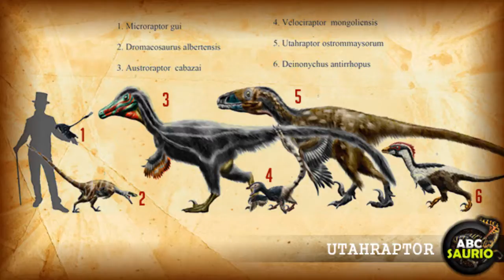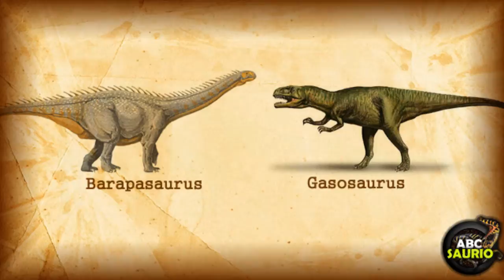Utahraptor | ABCsaurio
Utahraptor que significa "ladrón de Utah" o "depredador de Utah" es un género representado por una única especie de dinosaurio terópodo dromeosáurido, Utahraptor ostromaysorum, que vivió a mediados del período Cretácico Inferior, hace aproximadamente 126 a 2.5 millones de años en la edad faunística del Barremiense, en lo que hoy es Norteamérica. Se le conoce sobre todo por ser el mayor representante de la familia de los dromeosáuridos.

El espécimen holotipo de Utahraptor es fragmentario pues de él sólo se conservan restos del cráneo, una tibia, garras y algunas vértebras caudales. Estos pocos elementos sugieren que el tamaño del animal era cercano al doble del tamaño de Deinonychus.

Como otros dromeosáuridos, Utahraptor tenía grandes garras curvadas en su segundo dedo del pie. Un ejemplar de garra posee una longitud preservada de 22 cm y se cree que mediría algo más de 24 cm restaurada.

Se estima que los mayores especímenes descritos de Utahraptor Ostrommaysorum alcanzaban los 7 metros de largo y pesaban algo menos de 500 kilogramos, comparable a un oso pardo. Algunos especímenes sin describir en las colecciones de la Universidad Brigham Young parece que alcanzan los 11 metros de largo, pero aún esperan por estudios más detallados.

Se piensa que el Utahraptor entre los dromeosáuridos puede haber estado cercanamente relacionado con el mucho más pequeño Dromaeosaurus y el género gigante de Mongolia Achillobator.